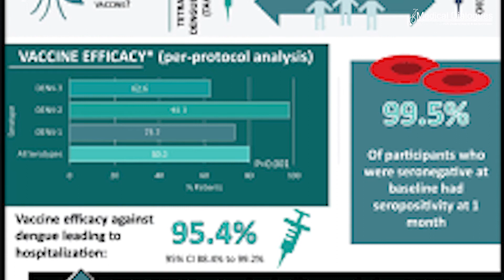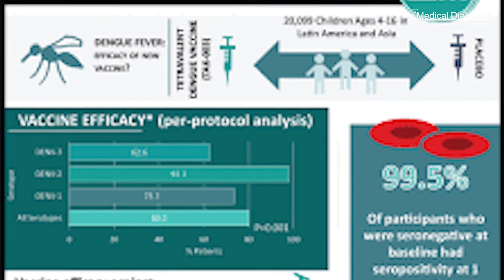TAK-003 vaccine: Trial shows Continued Protection against Dengue Fever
The  World Health Organization reports that  70% of the disease burden of dengue rests with Asia and India accounts for 33 million clinically apparent dengue cases every year contributing to a third of the total global dengue burden Takeda has announced that its dengue vaccine candidate,  TAK-003, prevented 84% of hospitalized dengue cases  61% of symptomatic cases